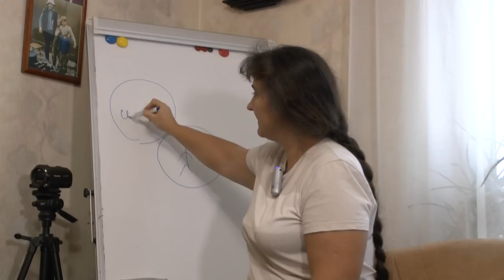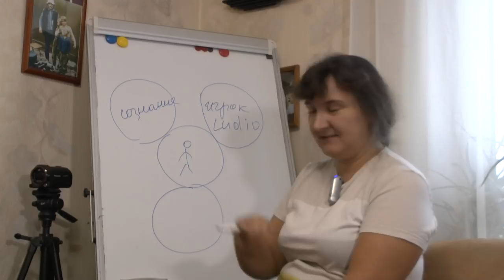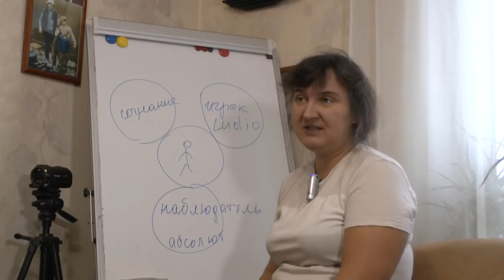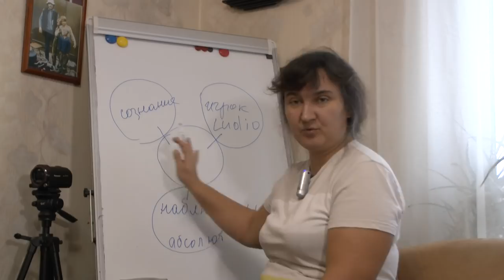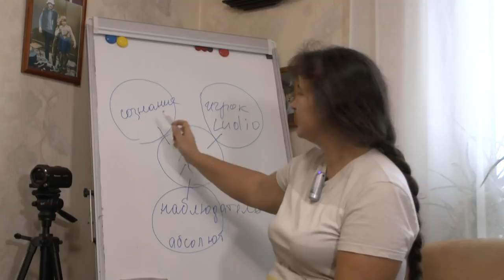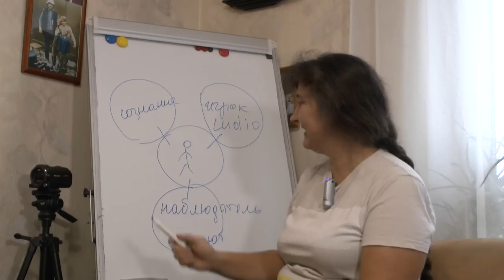Картина мира - Аминь - I'm in - Я в игре